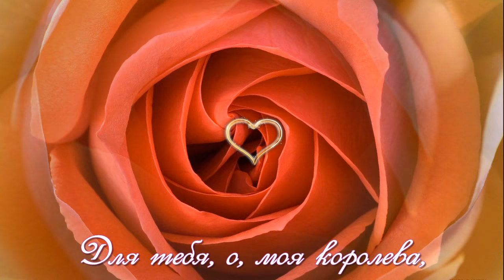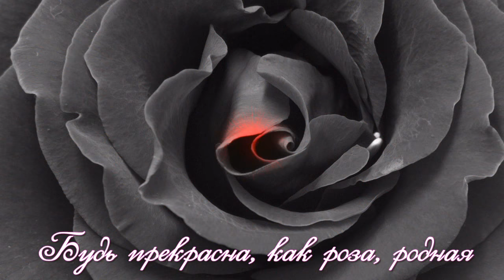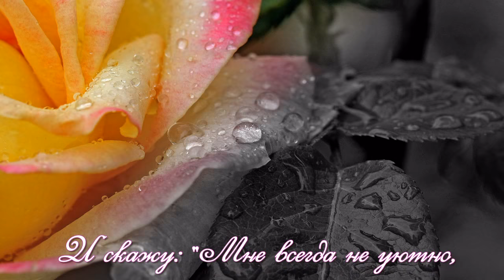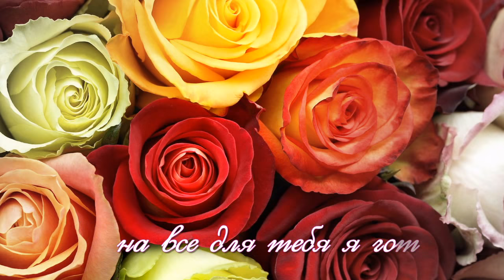РОЗЫ ДЛЯ ЛЮБИМОЙ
Для тебя, о, моя королева,
 Я принес королеву цветов!
 Пред тобой преклоняю колено,
 Для тебя я на подвиг готов!
 Будь прекрасна, как роза, родная!
 Очаровывай вечно меня.
 Эти розы - тебе, дорогая,
 Их с любовью принес тебе я!
 Будь всегда ослепительной, чудной,
 Как вот этот роскошный букет.
 И скажу, мне всегда не уютно,
 Когда рядом со мной тебя нет!
 Роза - символ восторга и власти,
 Ведь не зря королева цветов!
 Повторю, что сгораю от страсти,
 И на все для тебя я готов!